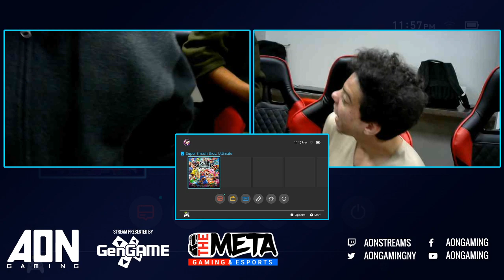AON Ultimate 57 - ZeroTwoNone (Roy) vs Venia (Greninja) Losers Finals - Smash Ultimate